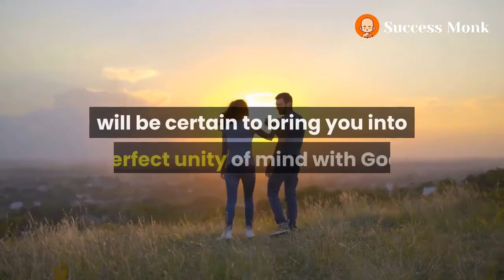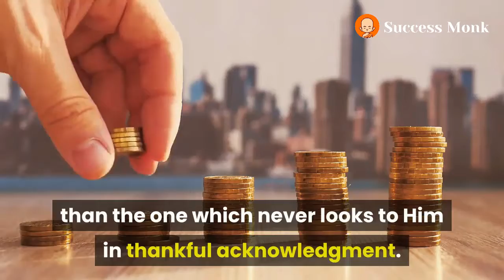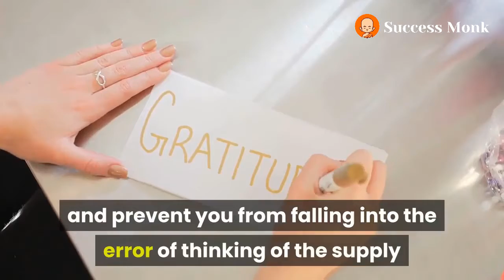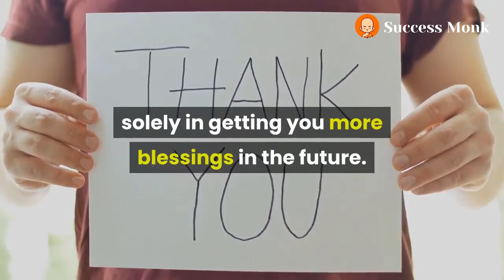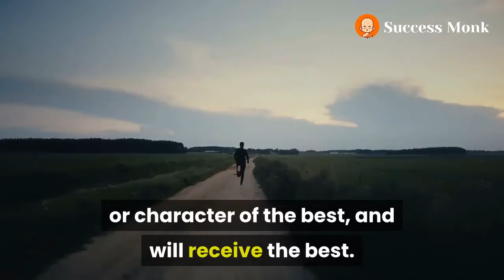The Science of Getting Rich: CHAPTER VII. GRATITUDE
The illustrations given in the last chapter will have conveyed to the
reader the fact that the first step toward getting rich is to convey
the idea of your wants to the Formless Substance.

This is true, and you will see that in order to do so it becomes
necessary to relate yourself to the Formless Intelligence in a
harmonious way.

To secure this harmonious relation is a matter of such primary and
vital importance that I shall give some space to its discussion here,
and give you instructions which, if you will follow them, will be
certain to bring you into perfect unity of mind with God.

The whole process of mental adjustment and atonement can be summed up
in one word, _gratitude_.

First, you believe that there is one Intelligent Substance, from which
all things proceed; second, you believe that this Substance gives
you everything you desire; and third, you relate yourself to It by a
feeling of deep and profound gratitude.

Many people who order their lives rightly in all other ways are kept
in poverty by their lack of gratitude. Having received one gift from
God, they cut the wires which connect them with Him by failing to make
acknowledgment.

It is easy to understand that the nearer we live to the source of
wealth, the more wealth we shall receive; and it is easy also to
understand that the soul that is always grateful lives in closer
touch with God than the one which never looks to Him in thankful
acknowledgment.

The more gratefully we fix our minds on the Supreme when good things
come to us, the more good things we will receive, and the more rapidly
they will come; and the reason simply is that the mental attitude of
gratitude draws the mind into closer touch with the source from which
the blessings come.

If it is a new thought to you that gratitude brings your whole mind
into closer harmony with the creative energies of the universe,
consider it well, and you will see that it is true. The good things you
already have have come to you along the line of obedience to certain
laws. Gratitude will lead your mind out along the ways by which things
come; and it will keep you in close harmony with creative thought and
prevent you from falling into competitive thought.

Gratitude alone can keep you looking toward the All, and prevent you
from falling into the error of thinking of the supply as limited; and
to do that would be fatal to your hopes.

There is a Law of Gratitude, and it is absolutely necessary that you
should observe the law, if you are to get the results you seek.

The law of gratitude is the natural principle that action and reaction
are always equal, and in opposite directions.

The grateful outreaching of your mind in thankful praise to the Supreme
_is a liberation or expenditure of force; it cannot fail to reach that
to which it is addressed, and the reaction is an instantaneous movement
toward you_.

“Draw nigh unto God, and He will draw nigh unto you.” That is a
statement of psychological truth.

And if your gratitude is strong and constant, the reaction in Formless
Substance will be strong and continuous; the movement of the things you
want will be always toward you. Notice the grateful attitude that Jesus
took; how He always seems to be saying, “I thank Thee, Father, that
Thou hearest me.” You cannot exercise much power without gratitude;
for it is gratitude that keeps you connected with Power.

But the value of gratitude does not consist solely in getting you more
blessings in the future. Without gratitude you cannot long keep from
dissatisfied thought regarding things as they are.

The moment you permit your mind to dwell with dissatisfaction upon
things as they are, you begin to lose ground. You fix attention upon
the common, the ordinary, the poor, and the squalid and mean; and your
mind takes the form of these things. Then you will transmit these
forms or mental images to the Formless, and the common, the poor, the
squalid, and mean will come to you.

To permit your mind to dwell upon the inferior is to become inferior
and to surround yourself with inferior things.

On the other hand, to fix your attention on the best is to surround
yourself with the best, and to become the best.

The Creative Power within us makes us into the image of that to which
we give our attention.

We are Thinking Substance, and thinking substance always takes the form
of that which it thinks about.

The grateful mind is constantly fixed upon the best; therefore it tends
to become the best; it takes the form or character of the best, and
will receive the best.